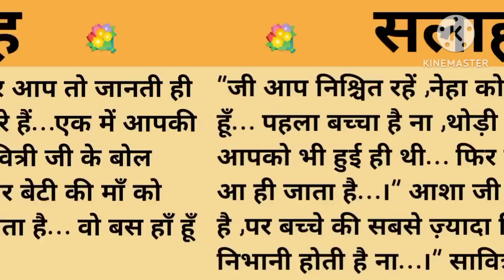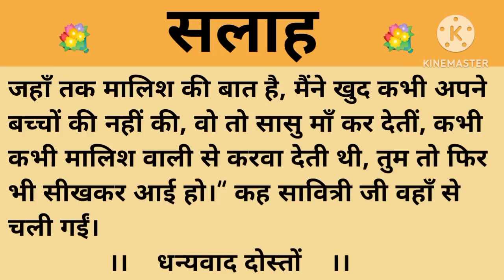सलाह।शिक्षाप्रद कहानी।।priya hindi kahaniyan new story।।moral story।।hindi suvichar.....कहानियां